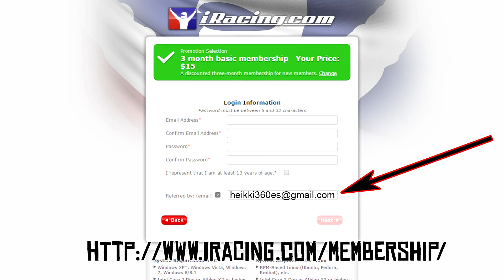iRacing || Moraleja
¿Te quieres dar de alta? Si usas mi email al darte de alta  recibiré créditos para comprar contenido en el simulador, ¡siempre es muy de agradecer!

iRacing || Que me sirva de lección

No, no... ¡¡NOOO!!